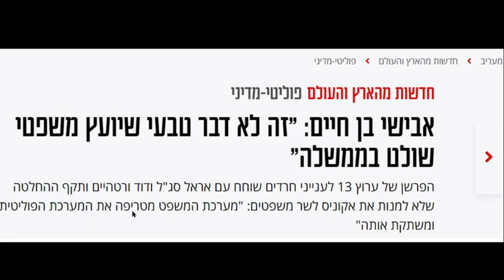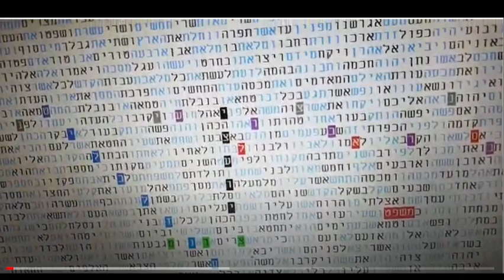טבלת קודים בתורה המאשרת בעליל את דברי הפרשן אבישי בן חיים על יועצי ממשלה גלזרסון